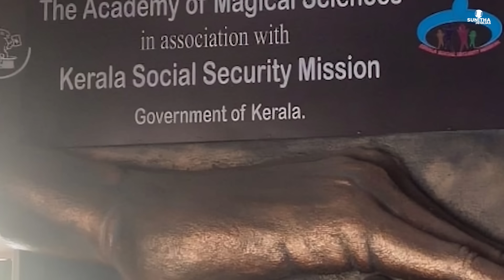കണ്ണീരോടെ പടിയിറങ്ങി കുഞ്ഞിനെ സർക്കാർ സ്‌കൂളിൽ ചേർത്ത ഒരമ്മയുടെ തുറന്നു പറച്ചിൽ |Gopinath Muthukad